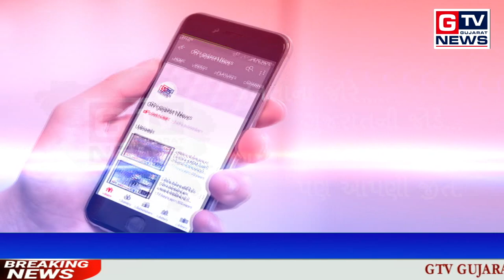રાજુલા: પરમધર્મસભા રાજુલા તાલુકાના ધર્માધાયક પદે ભરતભાઈ ખુમાણની નીમણૂક.. || GTV_GUJARAT_NEWS